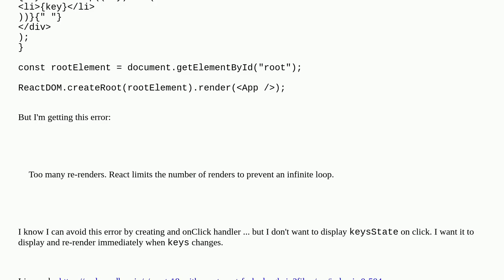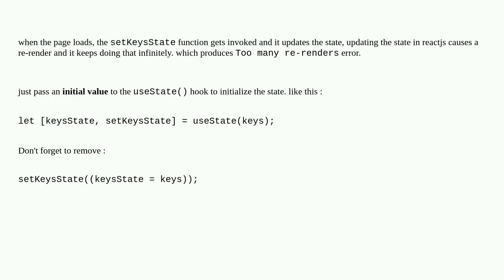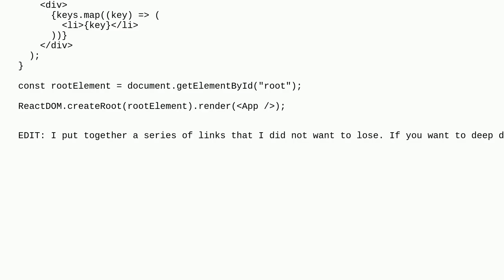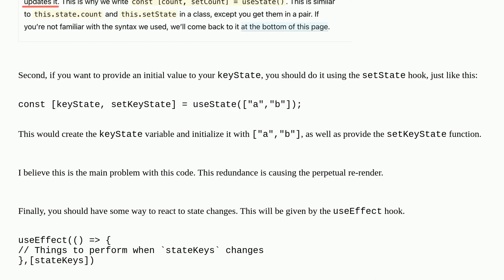How to fix the following "Too many re-renders error" in React?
A special thanks goes out to the community

  javascript reactjs